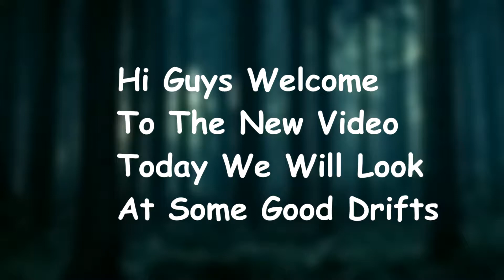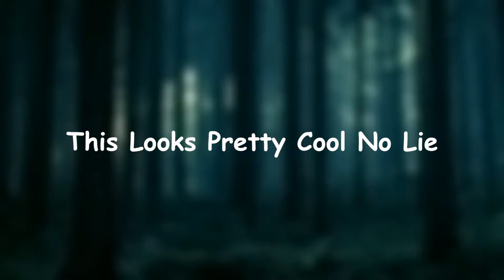BEST of DRIFTING COMPILATION 2021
Hey whats up guys, welcome to the new car show! In this video we feature some of the crazy sounding cars and insane car drifts...

None of the clip is mine if you have a problem with the fact that your clip is in the video, I have no problem deleting it.